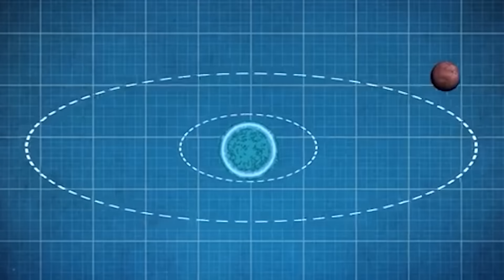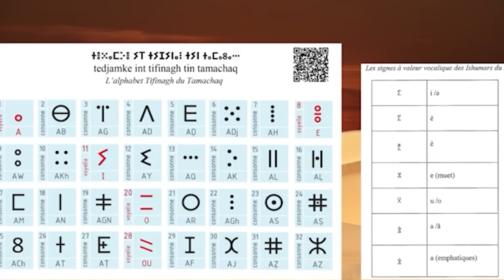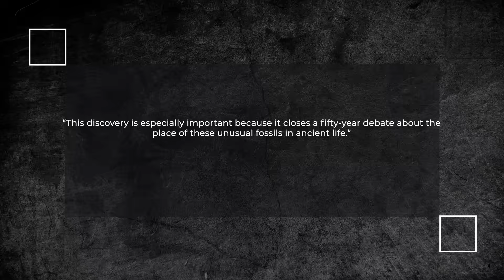То, Что Обнаружили Ученые Под Песками САХАРЫ Потрясло Весь Мир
Вы когда-нибудь задумывались, что скрывается под песками Сахары? Эта пустыня веками утягивала в свои глубины путешественников, животных и даже города. Но что если я скажу, что последние находки учёных заставили мир ахнуть? Сегодня вы узнаете о невероятных открытиях, которые перевернули наше представление о Сахаре и её древних тайнах. Итак, приготовьтесь к погружению в мир, который разрушает привычные стереотипы и открывает нечто совершенно удивительное!

Таймкоды:

00:00 Вступление
00:27 Махимозавр Рекс
01:12 Метеориты и кратеры
02:13 Ливийское пустынное стекло
03:12 Древний подземный город
03:59 Таинственные туннели: версии
05:48 Таинственные туннели: версия 2
07:10 Загадочный народ гарамантов
08:53 Спинозавр
10:08 Камни Набта
11:11 Потерянная река
11:57 Киты
12:45 Загадочное существо возрастом 480 миллионов лет
14:06 Заключение